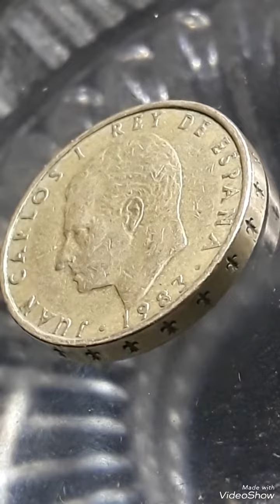Spain 100 psetas 1983 Juan Carlos I